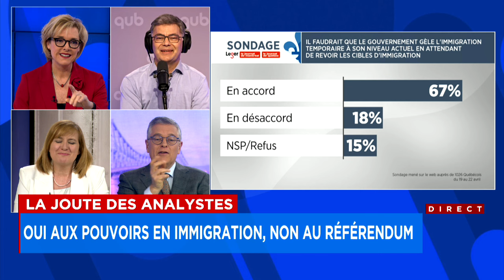La Joute des analystes du mercredi 24 avril 2024 (Première partie)